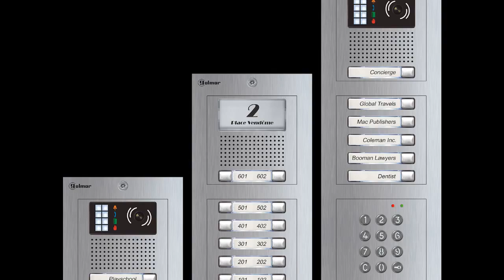Electricista en León. Antenista en León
Trabajos de electricidad y antenas en León